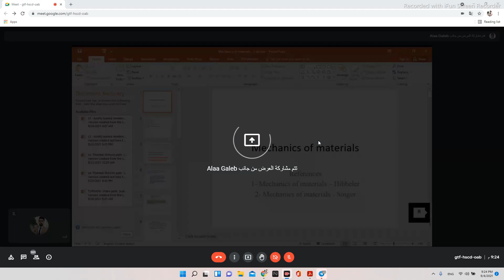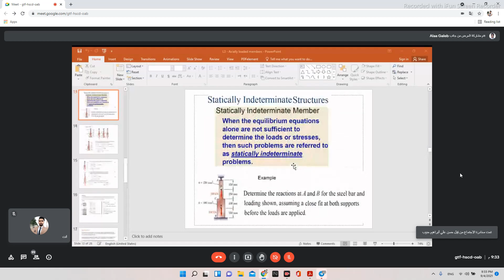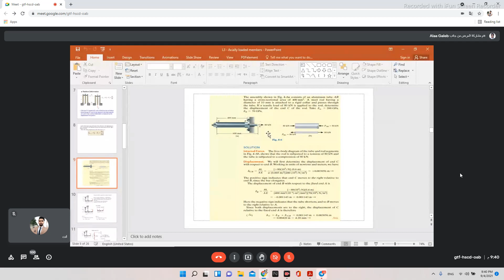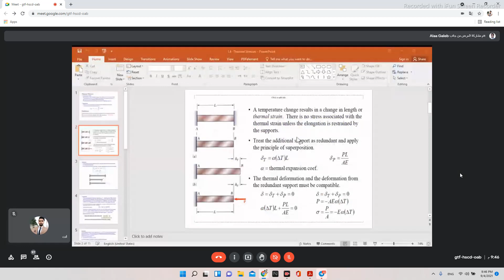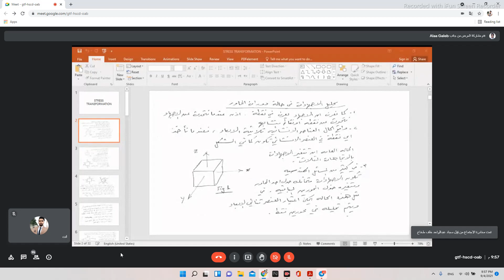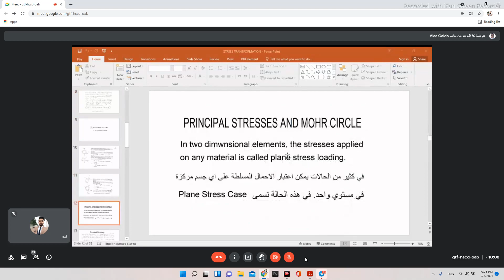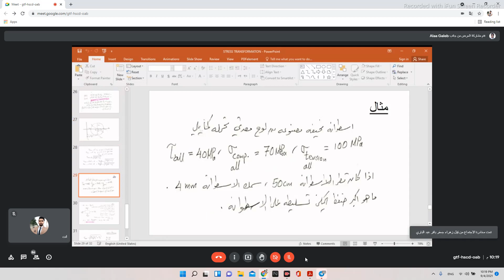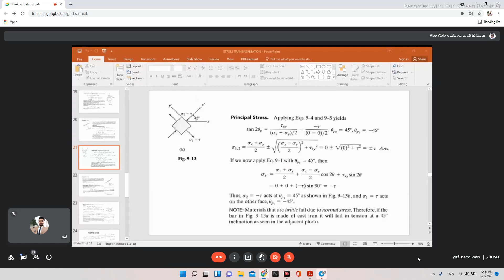مناقشة مقاومة المواد | الكورس الاول | (د.علاء)